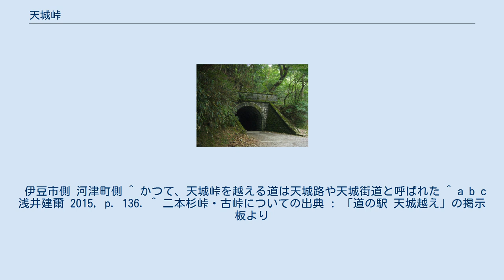天城峠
伊豆半島の地勢と天城峠の位置 天城峠（あまぎとうげ）は、静岡県伊豆市と賀茂郡河津町の境にある峠。
 古来あった峠ではなく、1904年（明治37年）に完成した天城トンネルによってできた峠である。
トンネルの標高は710メートル (m) 前後で、直上の山稜の標高は830 mほどである。
このトンネル直上の山稜にある登山道には天城峠の分岐点があるが、山を下る道があるわけではない。
 天城峠は伊豆半島の内陸と南部を結ぶ重要な峠であり、このトンネルのできる前の天城越えは下田街道の難所であった。
天城トンネルができる前には二本杉峠が使われ、それより前は古峠が天城越えの峠として使われてきた。
 天城峠の天城トンネルは川端康成の小説、伊豆の踊子の舞台となっている。
また、昭和時代には自動車社会に適合した国道414号の新天城トンネルも完成した。
 天城峠の山稜から東へは八丁池をへて天城山へ至る登山道である天城縦走路が続き、西へは伊豆半島北西部へ至る伊豆山稜線歩道が始まる。
 伊豆市側 河津町側 ^ かつて、天城峠を越える道は天城路や天城街道と呼ばれた ^ a b c 浅井建爾 2015, p. 136. ^ 二本杉峠・古峠についての出典 : 「道の駅 天城越え」の掲示板より